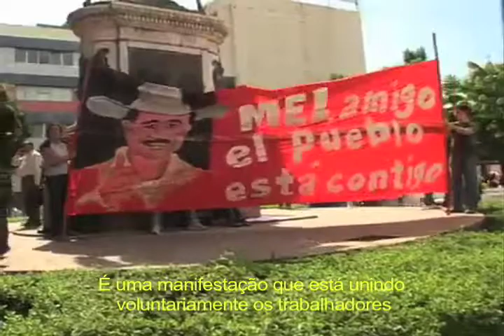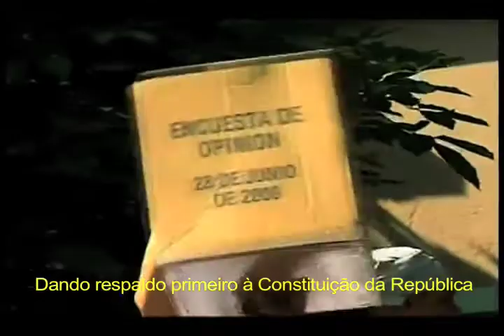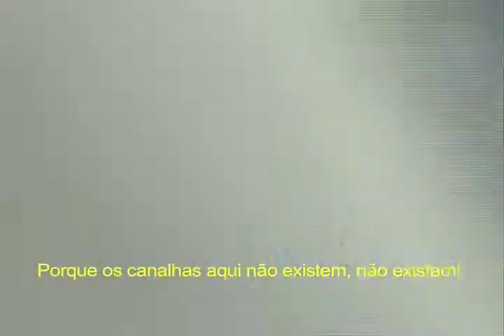Gorilas de Tegucigalpa atacam hospital público de Honduras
Vídeo editado pelo Vermelho mostra bombas de gás lacrimogêneo sendo jogadas dentro de um hospital público de Honduras a mando da violenta repressão golpista que sequestrou o presidente eleito, Manuel Zelaya (Mel), em 28 de junho. Operações militares contra hospitais são condenadas internacionalmente pela ONU até mesmo em períodos de guerra. As imagens também atestam que na medida que cresce a repressão golpista, aumentam as manifestações nas ruas de todo país pela volta de Mel.